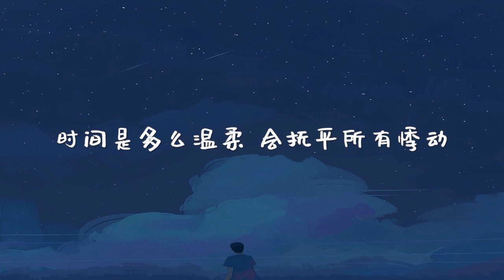初恋未果 - 王泽言 『当礼帽抛向天空 被风吹散了问候, 来不及说出口的青春就要告别了 』『动态歌词Lyrics 』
♪ 谢谢您的收看/Thank you for your watching ♪

歌词：
词 Lyrics：王泽言
曲 Music：王泽言
编曲 Arranger：卡其
混音师 Mixing Engineer：唐瑜
合声 Backing vocals：田跃君
制作人 Produced by：蒋雪儿 Snow.J
监制 Executive producer：蒋雪儿 Snow.J
音乐统筹 Music co ordination：林宝川
OP：青风音乐Cheerful Music
SP：乐无限Eternal Music

终于最后一次穿上校服
坐在教室座位
等你略带笑容推开门的一瞬间
毕业合照的地点
是那熟悉的篮球场边
你曾看我投进球多喜悦
这些年我们成为了很好的朋友
却没机会能做你的恋人
我们却好像爱过
当礼帽抛向天空 被风吹散了问候
来不及说出口的青春就要告别了
人群中你的眼眸 是和我一样闪烁
还是故意闪躲
把遗憾藏在校园角落
当故事只有开头 却忘了写下剧终
来不及说出口你是否也很喜欢我
时间是多么温柔 会抚平所有悸动
只是偶尔怀念 那时候的我
初恋未果
毕业典礼的宣言
没有圆满这匆匆夏天
想和你牵一次手的心愿
我们却好像爱过
还是故意闪躲
把回忆抛向天空 被风吹散了懵懂
来不及说出口的青春还能重来吗
还是故意闪躲
来不及说出口你是否也有后悔呢
时间是多么温柔 会愈合所有伤口
初恋未果

♪ Original Photo by PIXIV ♪

♪ 歌曲版权为歌手本人及其公司所有，本频道只是推广以及宣传之用♪

♪ 若侵犯了您音乐的版权，并希望本频道删除其视频，请直接与我们联系，我们将在24小时内将其删除。谢谢。♪